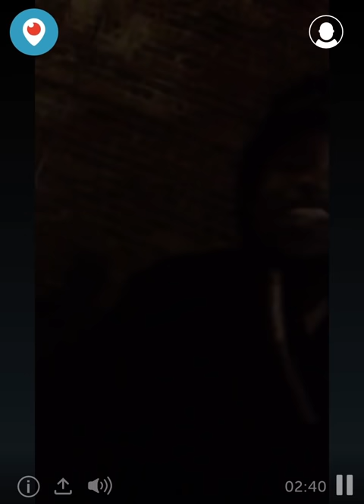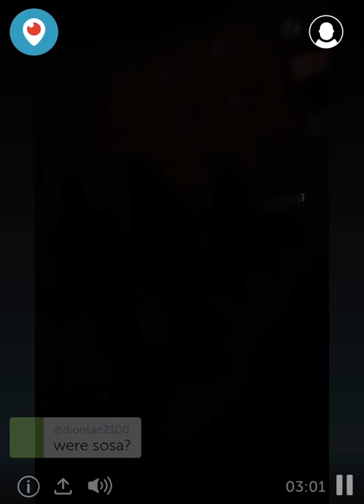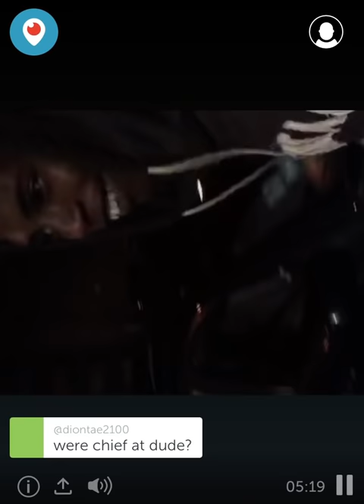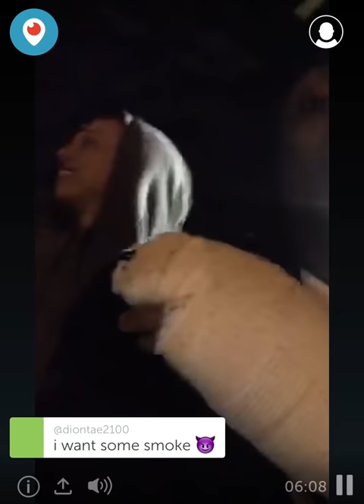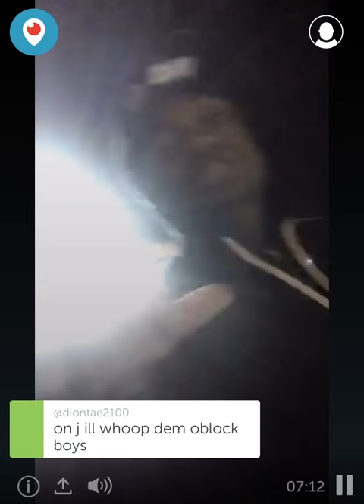Rare T.Roy Periscope 🙏👿 troy #64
Happy Birthday 🐐🎉
Meboii